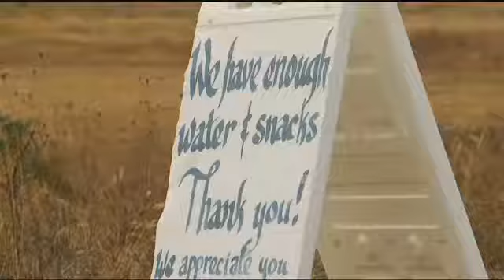How you can help firefighters